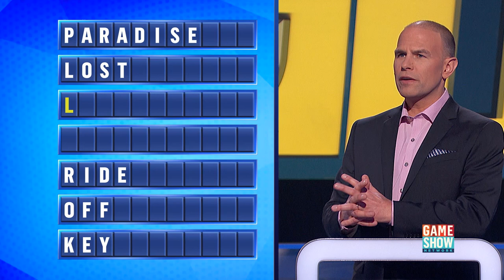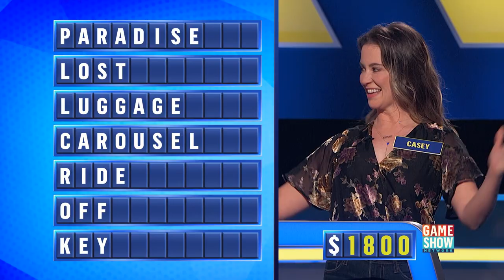Will Team Canine Win? | Chain Reaction | Game Show Network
The Faculty and Team Canine have both been playing well, but only one team can enter the bonus round. Who will it be?

Chain Reaction with Dylan Lane, Weeknights 5p

About Chain Reaction
Based on the Sony Pictures Television format, the classic game show – which originally debuted in the 1980s – features two teams competing against one another to complete chains of words, after the first and last words of the chain are revealed. Each word in the chain is related in some way to the word directly above and below it. By making inferences based on the revealed words and the revealed letters in incomplete words, contestants try to fill in the word chains to win money. Actor and TV personality Dylan Lane, who originally hosted the show’s network premiere 14 years ago, returns to host.